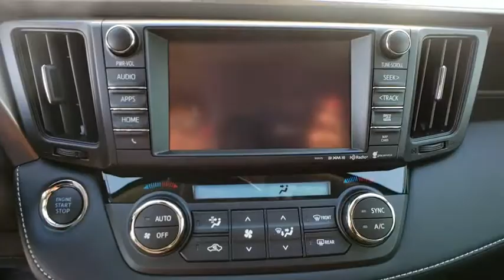2018 Toyota RAV4 Davenport, Celebration, Kissimmee, Lakeland, Sebring, FL JD118717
New 2018 Toyota RAV4 available in Davenport, Florida at Miracle Toyota. Servicing the Celebration, Kissimmee, Lakeland, Sebring, FL area.

Miracle Toyota
37048 US-27

Recent Arrival! 2018 Toyota RAV4 Limited 2.5L 4-Cylinder DOHC Dual VVT-i Includes the Remainder of the Factory Warranty. $1,500 off MSRP! Factory MSRP: $34,460 29/23 Highway/City MPG